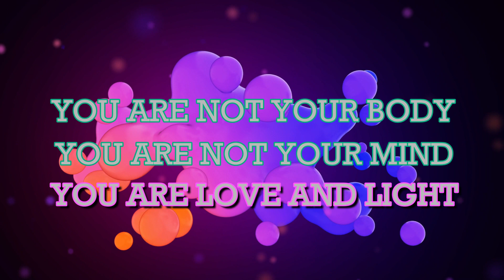HUGO AZCUY CASTILLO Fashion in Portraits 1990 -1995 I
HUGO AZCUY CASTILLO

 The Fashion in Portraits  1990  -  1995  I

° 1972 in Havana, Cuba
Studied Fine Arts at the Academia de Bellas Artes San Alejandro, Havana, Cuba.
Pioneer of the Street Art and Urban Art in Cuba.
Lives and works in Belgium, Ghent.

Photos of Paintings by
HUGO AZCUY CASTILLO

Photos of HUGO AZCUY CASTILLO by

1 - ROBERTO GIMENEZ SOROKHTIN [ EL RUSO ]
2 - EDUARDO HERNANDEZ SANTOS
3 - ADELINA HERNANDEZ FONTEBOA

Quote by
HUGO AZCUY CASTILLO

HUGO AZCUY CASTILLO

hugo.a.c.arte  ( A selection of art works)
hugo.a.c.insidetheartstudio   (My art work inside the art studio. Work in progress)
hugo.a.c.dailylife  (Social )

Intellectual Advertising
Made by
IDEAS PRINCIPALES